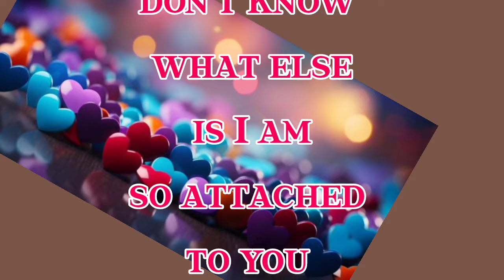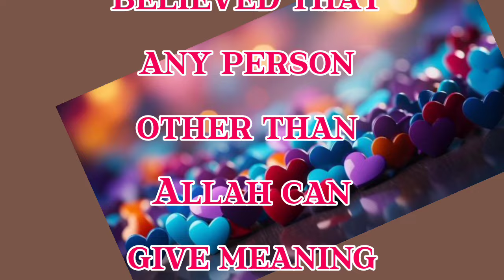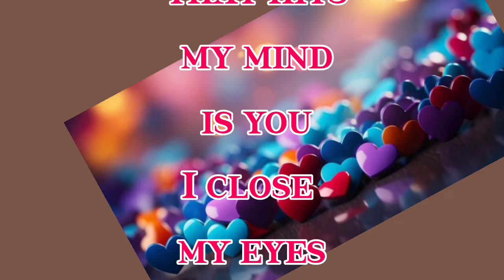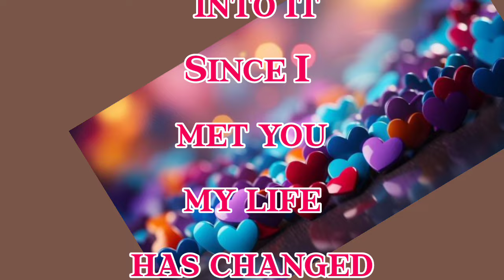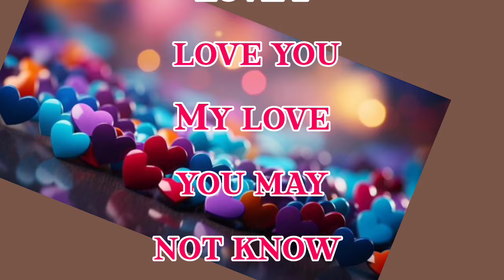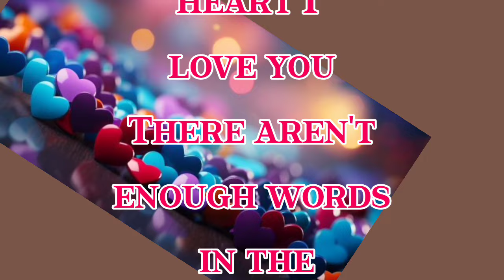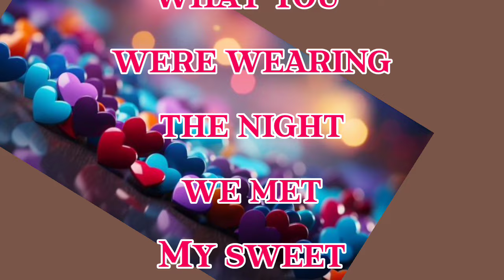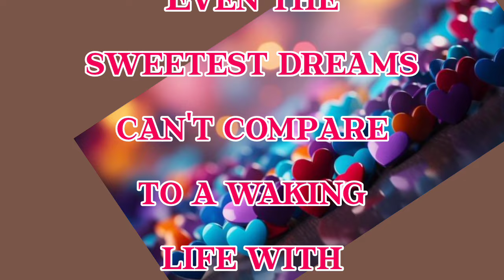New Fazza poems | To My Empty Life | English fazza poems | Heart Touching poems